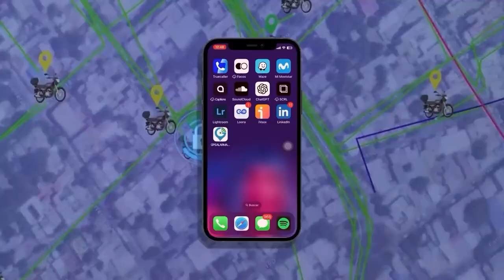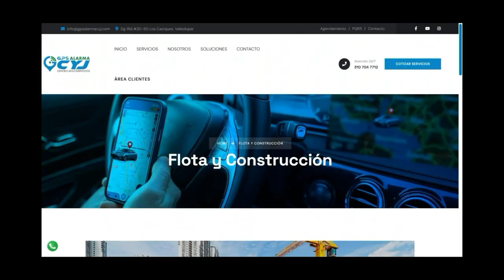PLAN BALIZA EN DIFERENTES SECTORES DE VALLEDUPAR